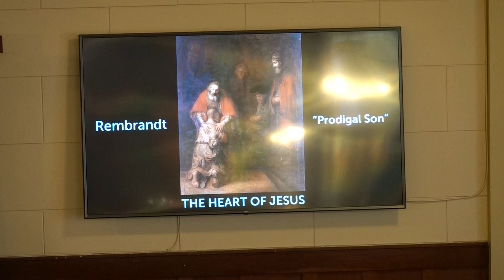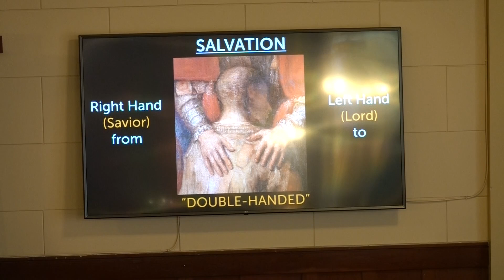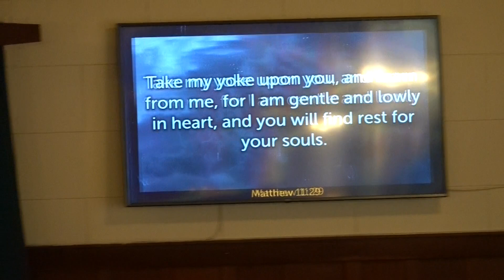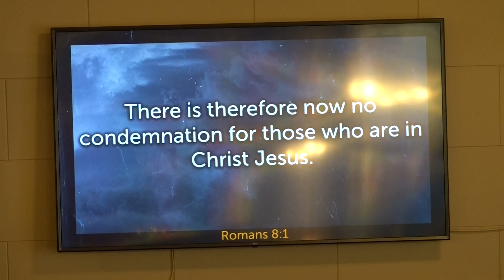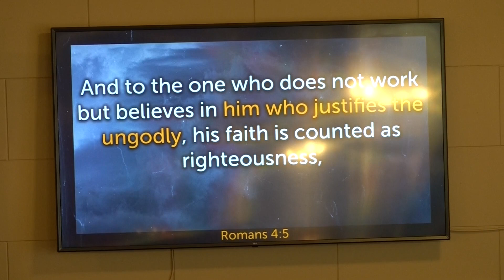Gentleness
John 7:53-8:11